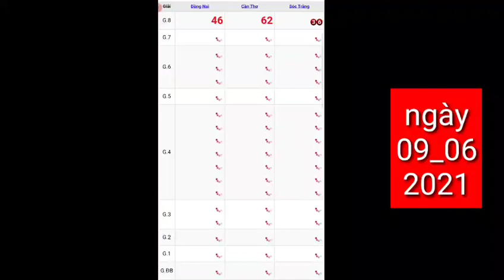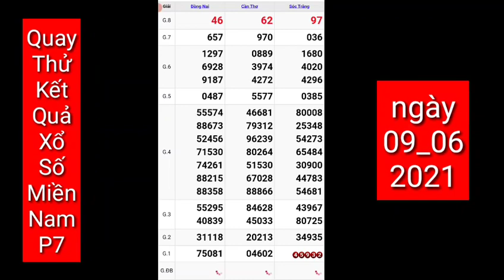XSMN • Quay Thử _ Dự Đoán Kết Quả Xổ Số Miền Nam P7 Ngày 09_06_2021